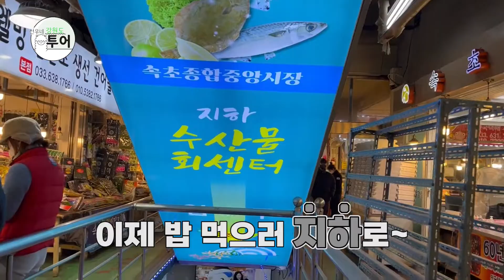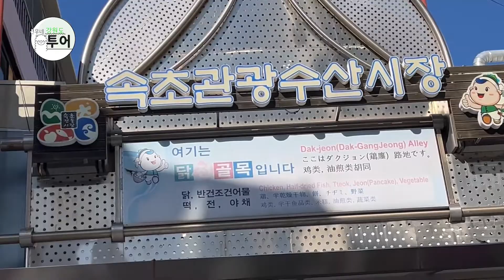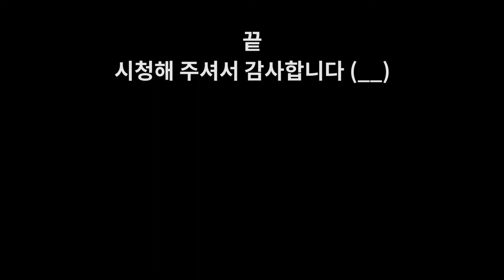가족과 함께 강원도 투어!_선우의 여행일기 1